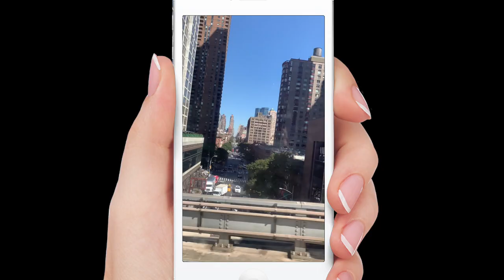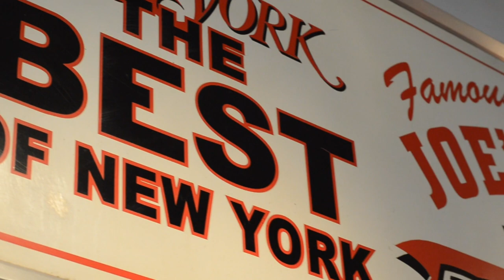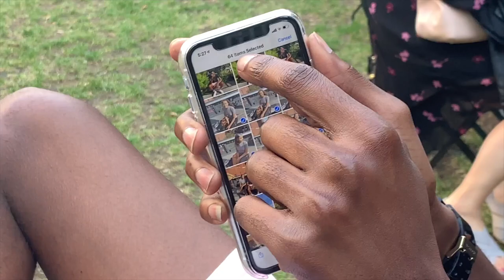A DAY IN NYC WITH A FRIEND FROM TRINIDAD & TOBAGO | vlog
Hey friends!!! IT'S BEEN MONTHS AGAIN.. I KNOW. I HONESTLY HAVE NO WORDS FOR MYSELF LOL. Hope you're wall well and safe during this tricky time.

An old childhood friend came to NYC so we met up and went around Manhattan a bit! We visited DUMBO, the Brooklyn Bridge, the Highline, Times Square and had a few bites along the way. Sorry this vlog is kind of all over the place, I still can't seem to find my rhythm with vlogging! Will be working on it though.

Terri